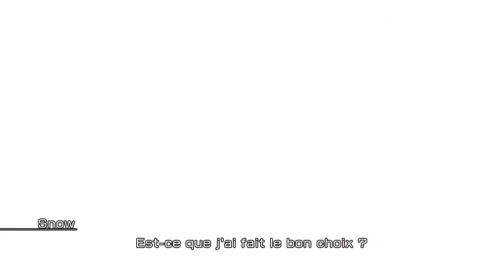Let's Play | Final Fantasy XIII - épisode 19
Final Fantasy XIII est un jeu développé par Square Enix et sortit sur Playstation 3 en Novembre 2009. il est récemment sortit sur Steam et à cette occasion j'ai décidé de vous faire un let's play sur ce jeu :)

Nous y incarnons Lightning, une mystérieuse jeune femme qui a visiblement une dent contre l'autorité.